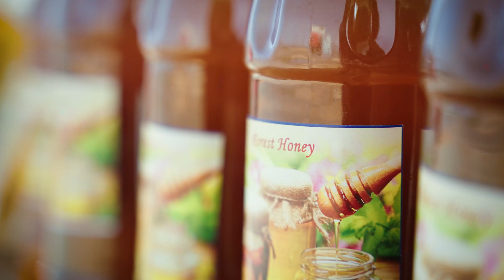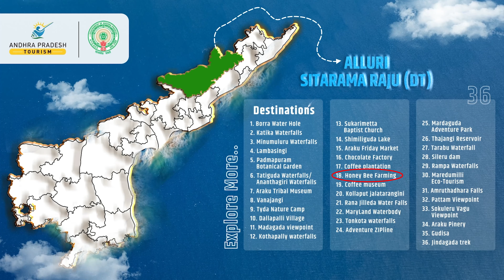Honey Bee Farming in Araku | Hindi | A Sweet Journey Amidst Nature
Begin on a buzzing adventure into the heart of Araku Valley as we delve into the fascinating world of honey bee farming. Discover the secrets of sustainable beekeeping practices against the picturesque backdrop of Araku's lush landscapes. From hive management to the intricate dance of bees, join us on this sweet journey and gain insights into the art and science of honey production.

📍Location: ARAKU VALLEY

🧳How to reach: The Nearest
Bus Stand- Araku Bus Stand (100m)
                             Railway Station- Araku Railway Station (3 KM)
                             Airport- Visakhapatnam Airport (107 KM)

🛣️Nearby Places to Visit:

Tribal Museum Araku (210m)
Padmapuram Gardens (3 KM)
Madagada Viewpoint (9 KM)
Rana Jilleda WaterFalls (7 KM)
Galikonda Viewpoint (7 KM)